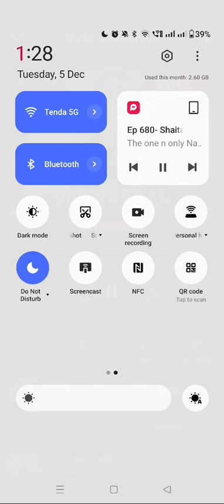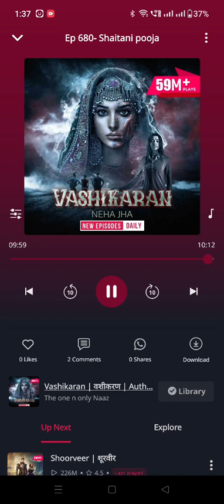vashikaran episode 681